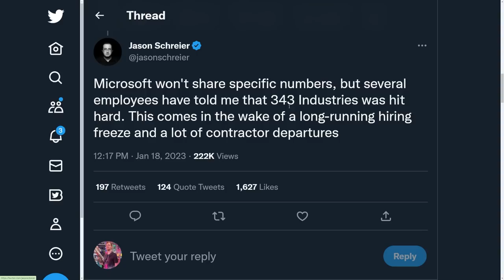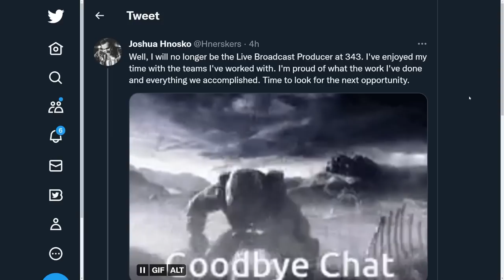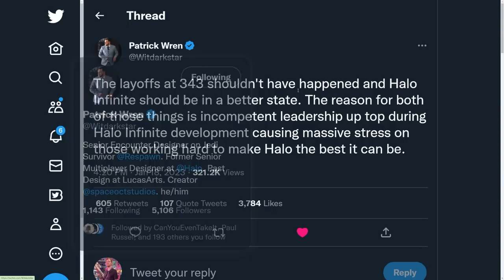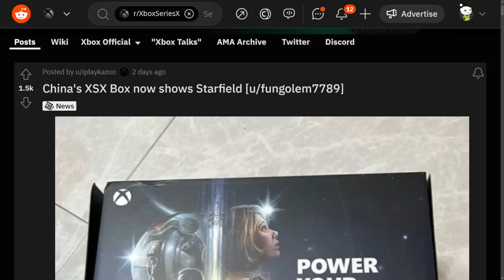The Future of Halo Infinite is VERY Dark. Campaign DLC CUT!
Microsoft Layoffs - 0:00
343i Responds to Cuts - 1:38
What 343i NEEDS to do RIGHT NOW! - 6:16
Tatanka Battle Royale News - 9:16